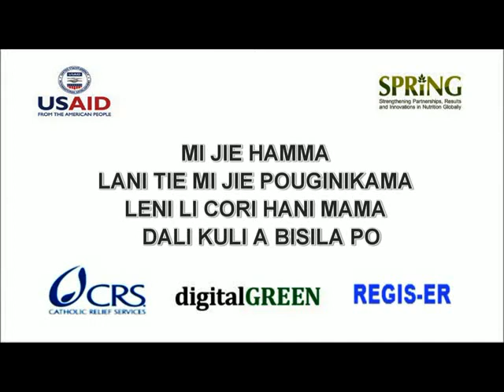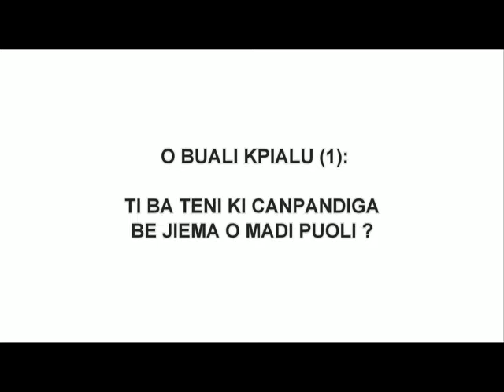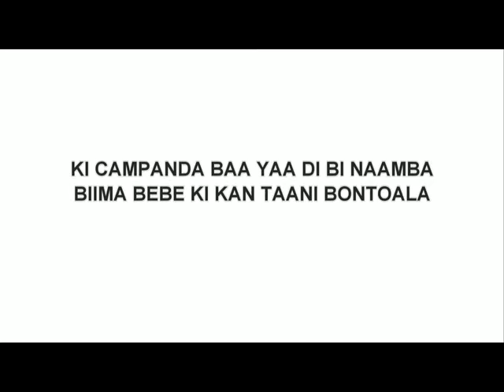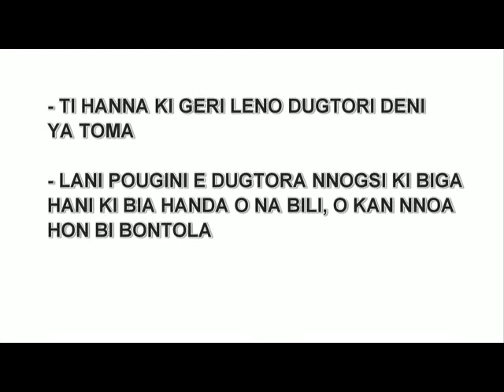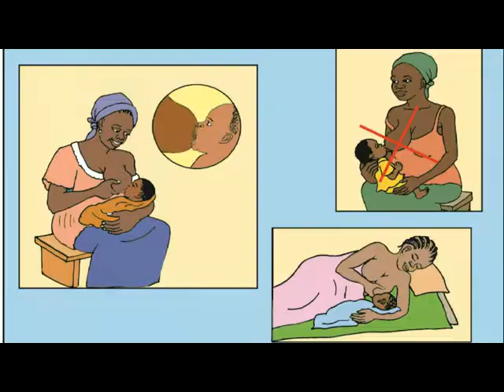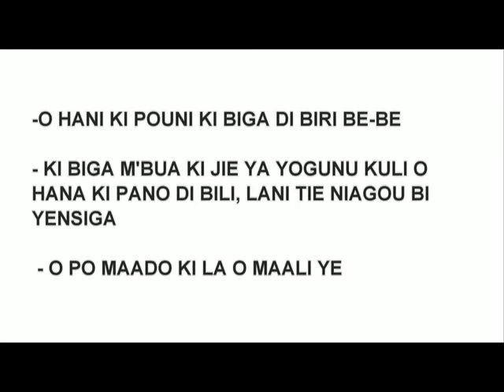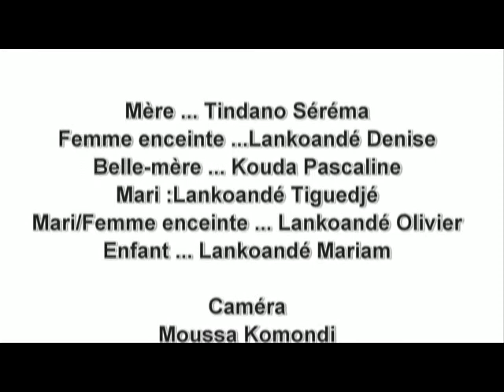The benefits of exclusive breastfeeding for children (Gulmancema)